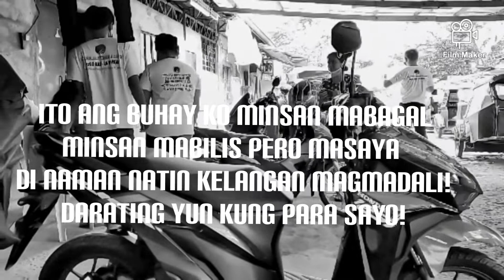GANITO KAMI DITO PAG WALANG KURYENTE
IN THIS VIDEO MNGA LUDS IPAPAKITA NATIN NA DITO TAYO MAG IIPON NG TUBIG SA PUSO KASI NAWALANG BIGLA NANG KURYENTI SO TARA UMPISAHAN NA NATING MAGPUNO NG BATYA SA PUSO OH GRIPO GANITO ANG BUHAY DITO SA PROBINSYA